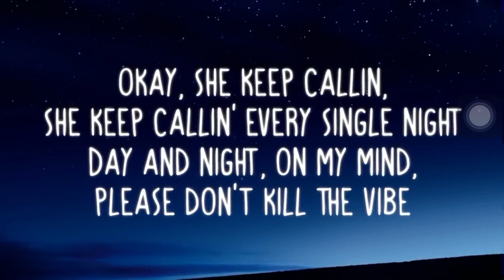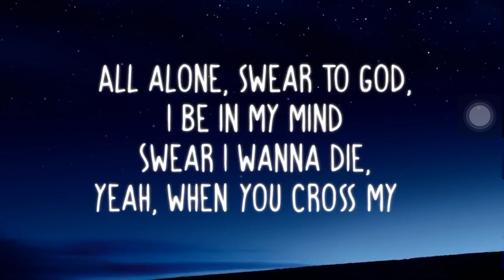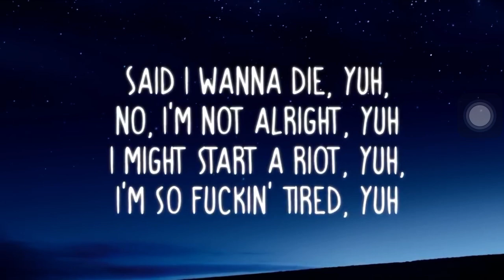Hope by x Garnade